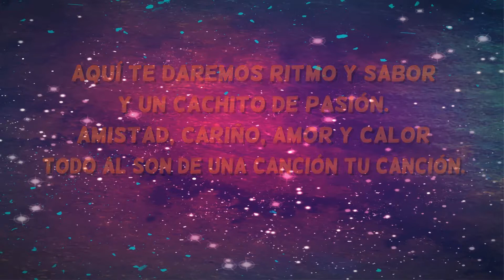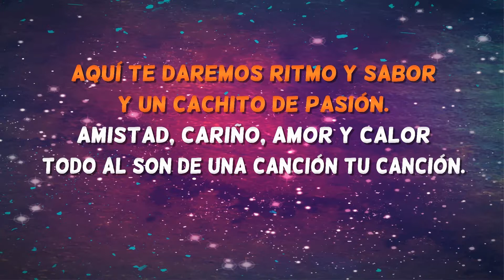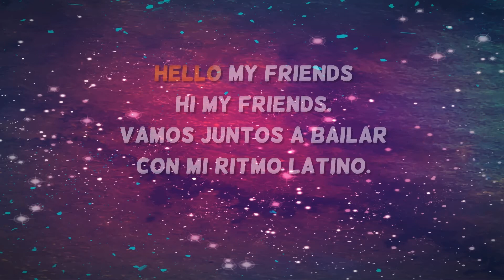Hello my friends - Fórmula Abierta - Karaoke cantado con coros y letra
Ya está aquí la versión más completa del karaoke cantado (versión cover) "Hello my friends" interpretado por Fórmula Abierta.

Pincha aquí para empezar a cantar Hello my friends de Fórmula Abierta en versión karaoke sin voz principal:

The most complete karaoke version of the popular song 'Hello my friends’, performed by Fórmula Abierta, cover version.

Have you sung Hello my friends? Have you enjoyed it?